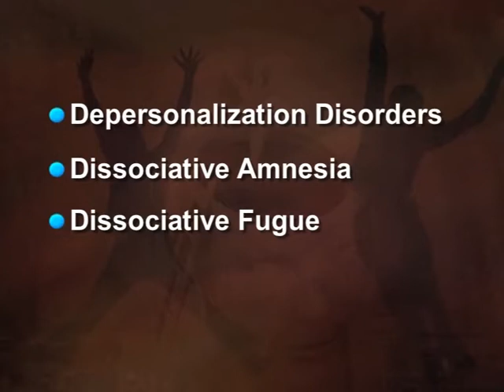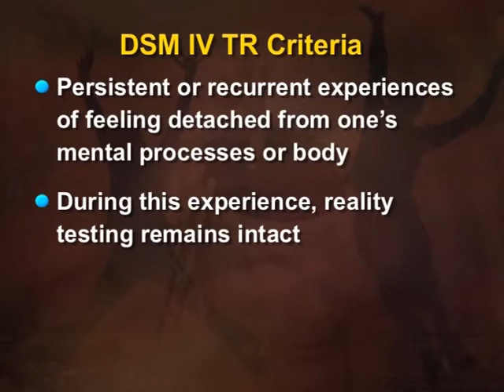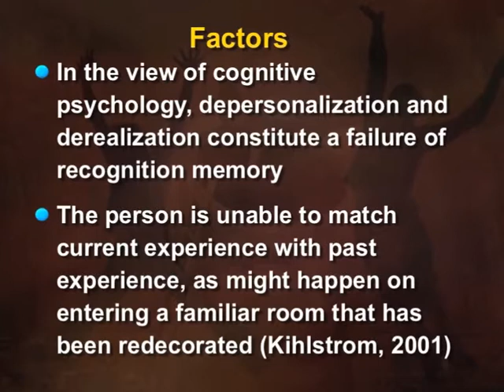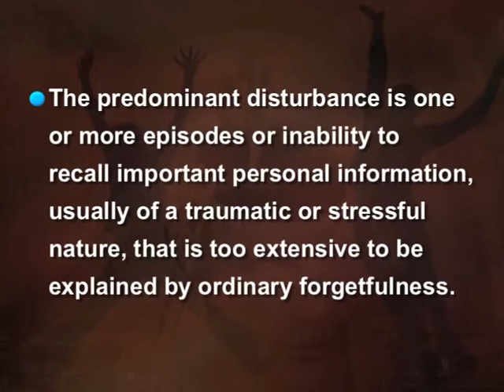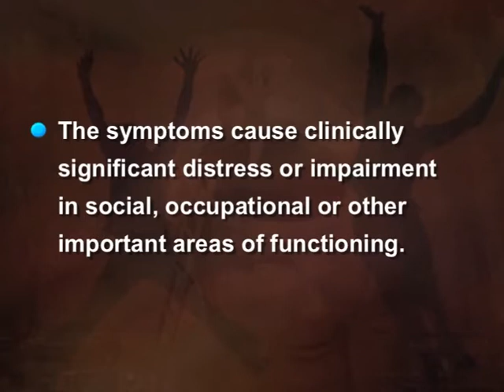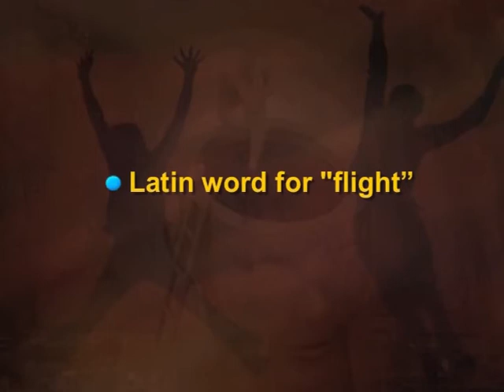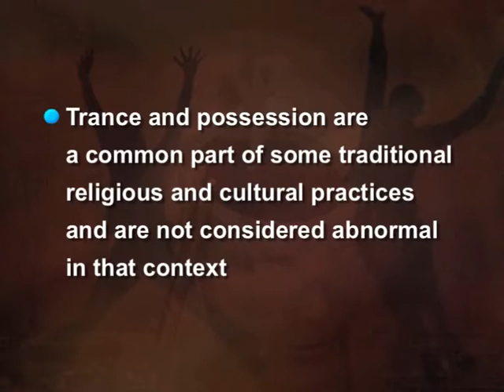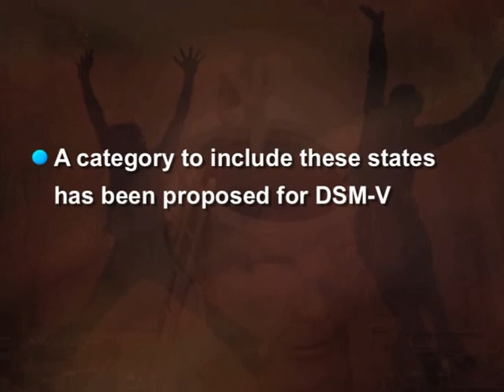Dissociative Disorders Part 1